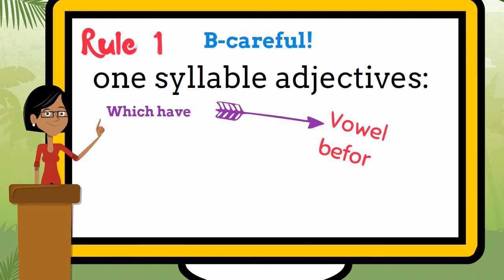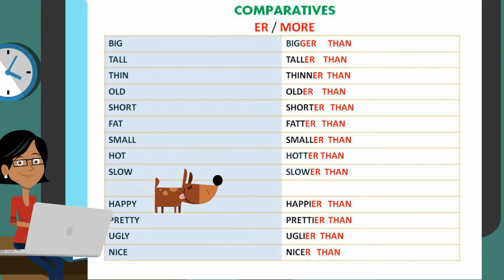Comparative Forms Made Easy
Comparative Forms: Grammar Series by Fauzia Tutoronline.